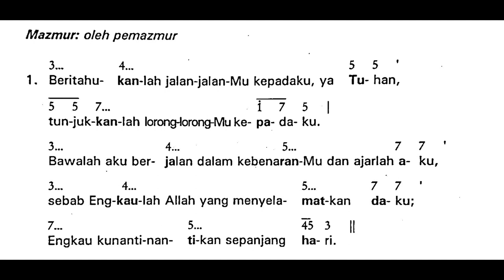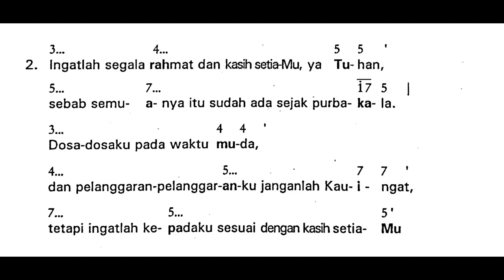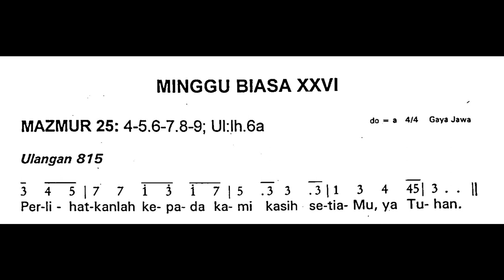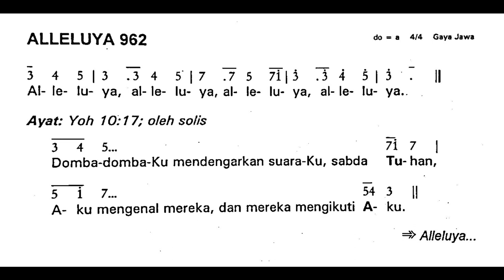[Edisi Lama] Minggu, 1 Oktober 2023 - Mazmur HARI MINGGU BIASA XXVI (Dua Puluh Enam) - Tahun A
Shalom!